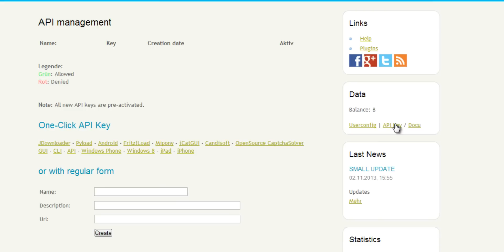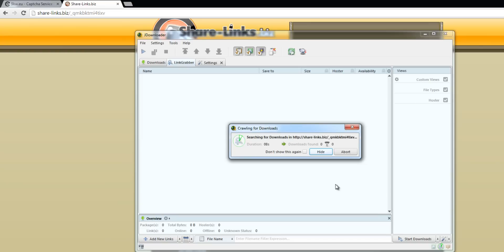[Tutorial] Captchas automatisch lösen mit 9kw.eu und JDownloader 2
Teil 3: So integriert man 9kw.eu in JDownloader.